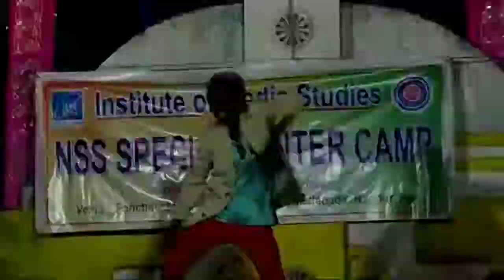Thare Adhar Card Link Hau Fb re Khali